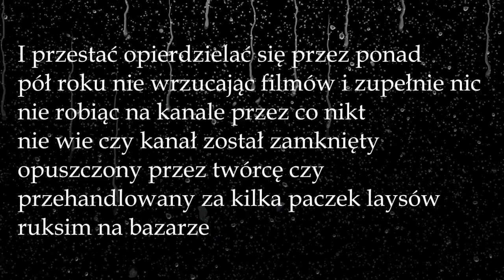Stary wrócił z mlekiem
Taki powrót że aż nie wróciłem hehe